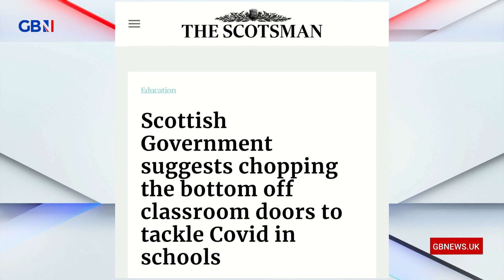Mark Dolan: The Scottish people are too wise to sign up to unending rule by Nicola, Queen of Scots